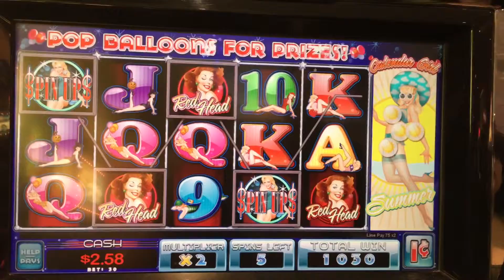Bonus time - $pin Ups - Multimedia Games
Recorded: Valley View Casino
Location: San Diego
Denomination: Pennies @ $0.50